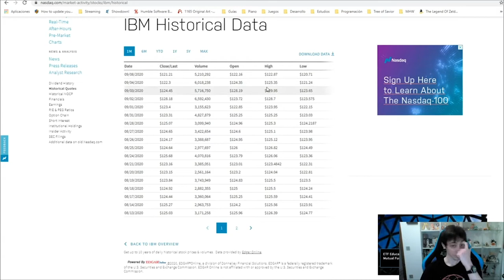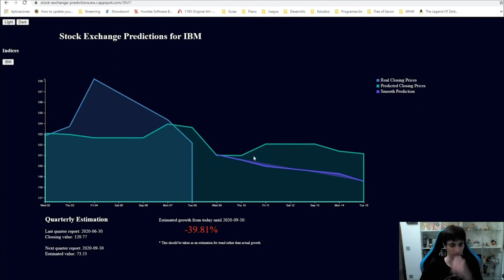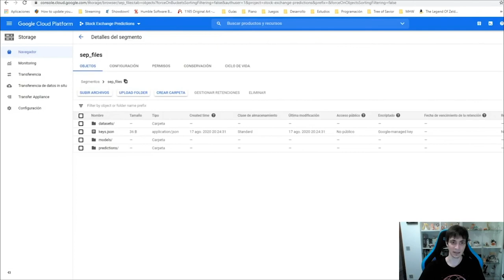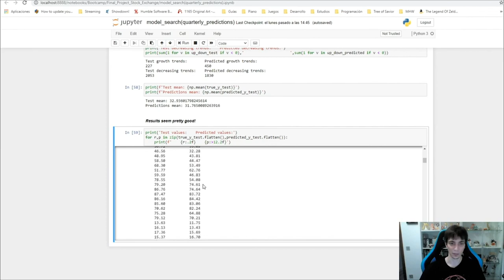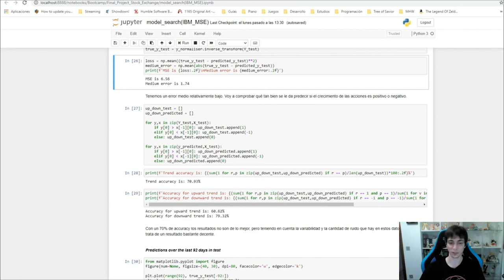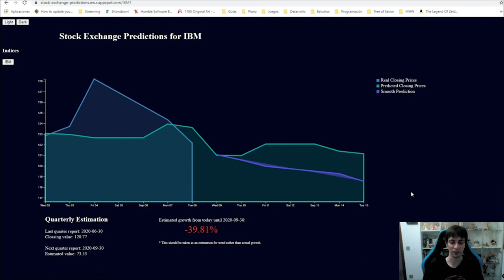Trabajo Final del Full Stack Big Data y Machine Learning Bootcamp V: "Stock Exchange Predictions"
Este video es de la presentación del Trabajo Final del Full Stack Big Data & Machine Learning Bootcamp V del alumno: Antonio Rabasco Sevilla
Si quieres ver más éste es el repositorio de GITHUB del proyecto